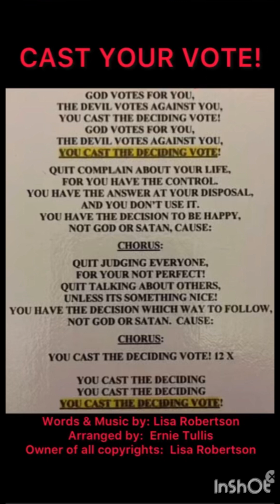CAST YOUR VOTE!